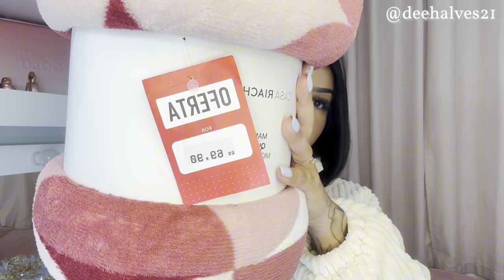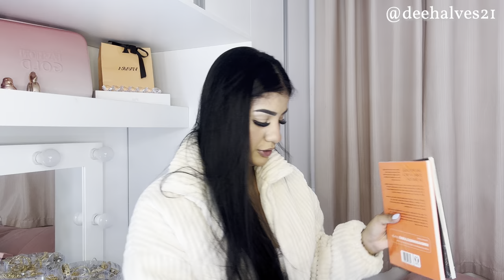COMPRINHAS | coisas de casa, roupa, tênis e mais..